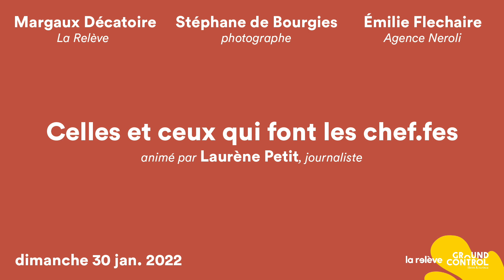talk • Celles et ceux qui font les chef·fe·s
Une rencontre modérée par Laurène Petit, journaliste, avec :

- Margaux Décatoire, La Relève
- Émilie Fléchaire, Agence Neroli
- Stéphane de Bourgies, Photographe

Ground Control et La Relève vous invitent le temps d’un festival de 5 jours, du 26 au 30 janvier 2022 à explorer la culture cheffe avec pour objectif de :
– Rendre compte du paysage culinaire d’aujourd’hui, reflétant ainsi le monde de la restauration et de la gastronomie française, ses nouvelles tendances et les Chef.fe.s qui font l’actualité.
– Permettre aux professionnels de se rencontrer et d’échanger
autour de leurs enjeux actuels
– Permettre au grand public de comprendre les nouveaux enjeux
du métier de Chef.fe

Enregistrement du dimanche 30 janvier 2022
Captation et montage : Studio Fred H / fred-h.com